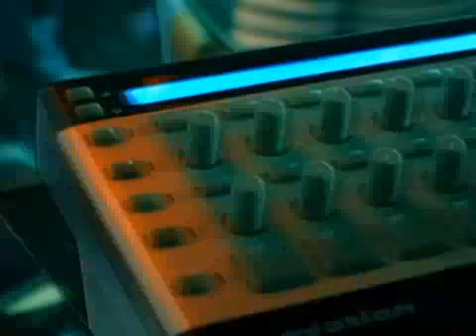ArtderueTV - ArtderueTV & KayKay Dance Birth! - Revolution Club